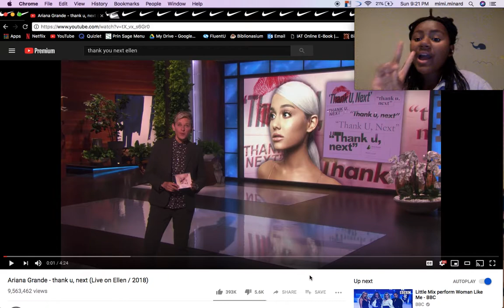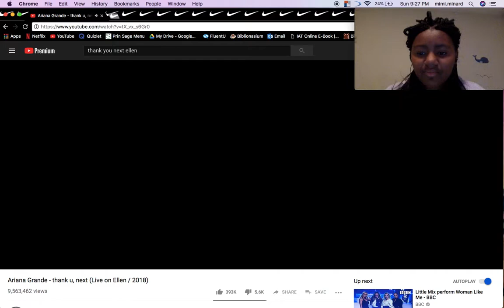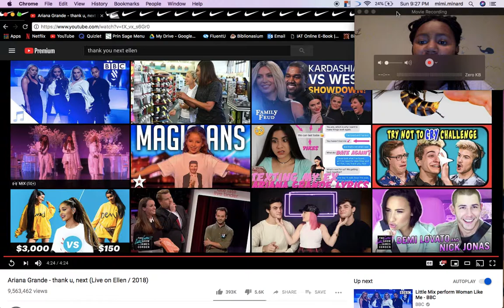Ariana Grande-thank u next on ellen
HELLO YALL ENJOY COOL BYE